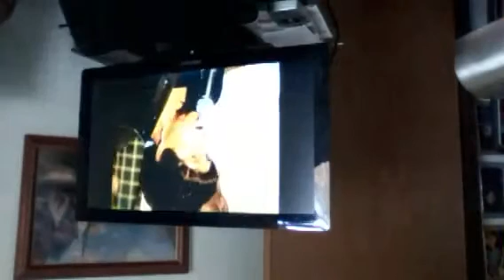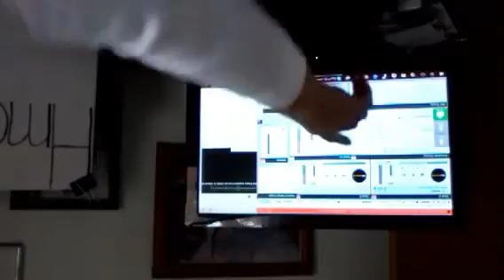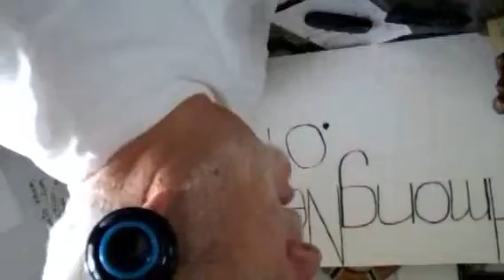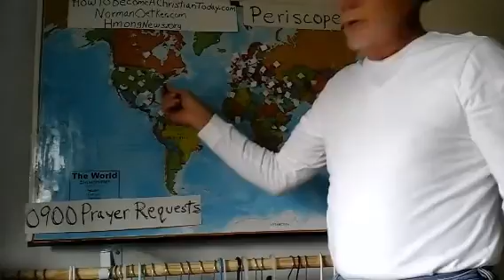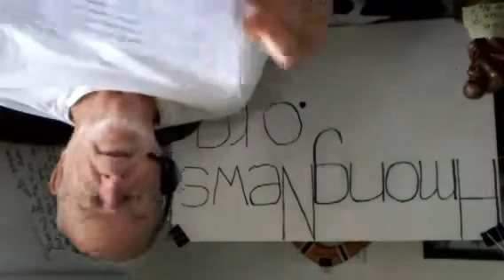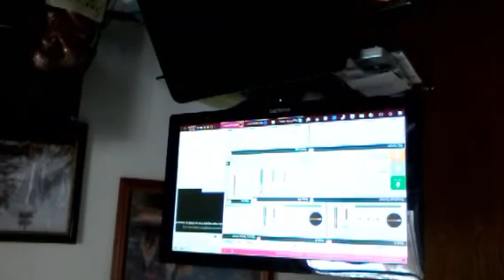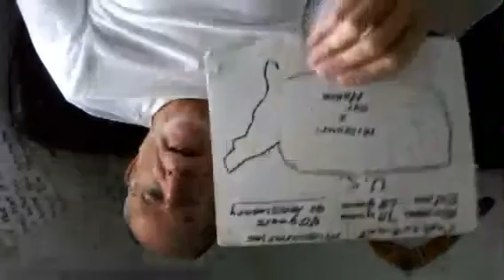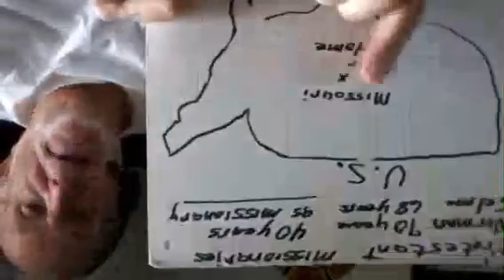November 27, 2016